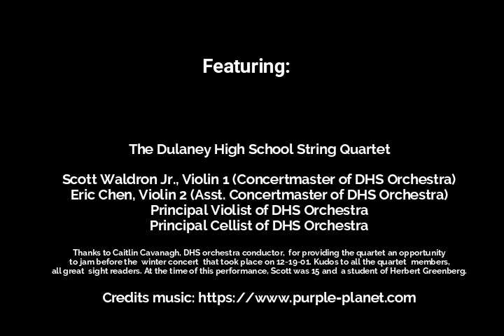Scottie Waldron and DHS Quartet at Christmas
Gifted violinist Scottie Waldron (aka Scott Waldron Jr.) and his musical pals take you back in time to December 19, 2001 with this recently restored recording of a Dulaney High School String Quartet Christmas jam session before the Winter Concert. Selections include Oh Little Town of Bethlehem, Silent Night, Angels From the Realms of Glory, Here We Come A-Caroling, Old King Cole, What Child is This, Bring A Torch Jeanette Isabella, Go Tell It on the Mountain, Frosty the Snowman, Selections from The Nutcracker Suite (March, Dance of the Sugar Plum Fairy, Dance of the Reed Flutes, Russian Dance), and Have Yourself a Merry Little Christmas. At the time of this performance, Scottie was just 15 years old and a violin student of Herbert Greenberg. Don't miss the performance of "Have Yourself a Merry Little Christmas" at the end.

Enjoy this recording of these wonderful young musicians, but please don't copy it. Share a link, instead.